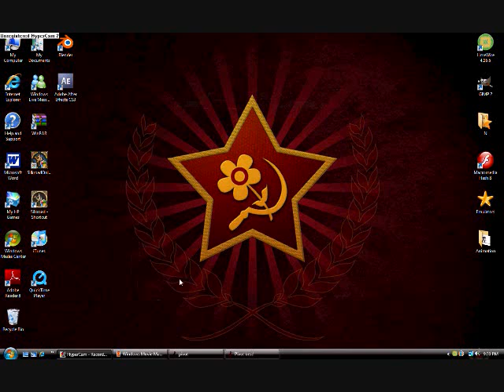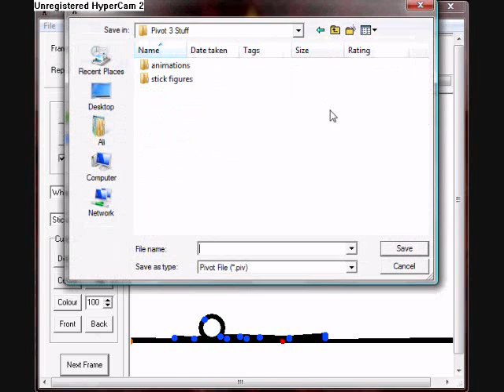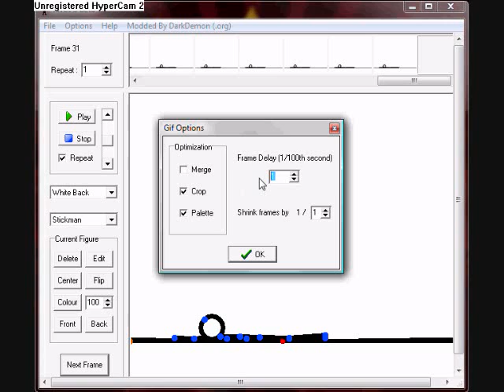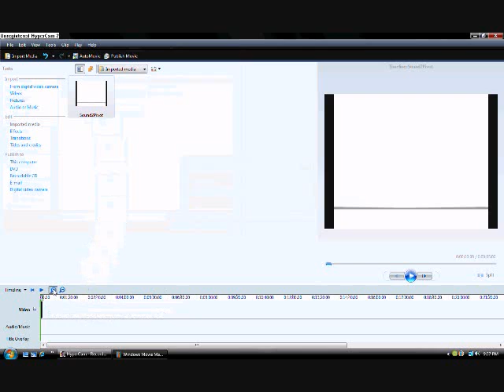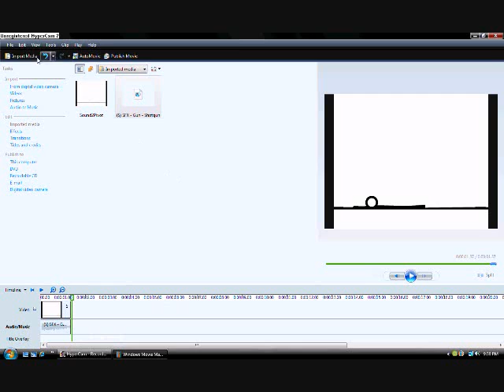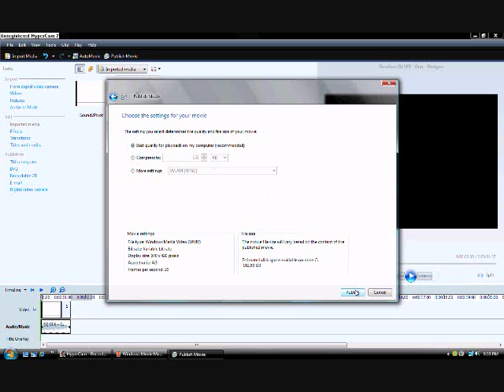Adding sound to Pivot (UPDATED)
I finally got Hypercam, so I thought it'd be time to properly show you how to add sound to pivot and upload it on youtube. Hope this answers questions.